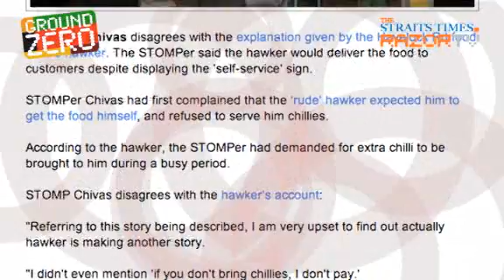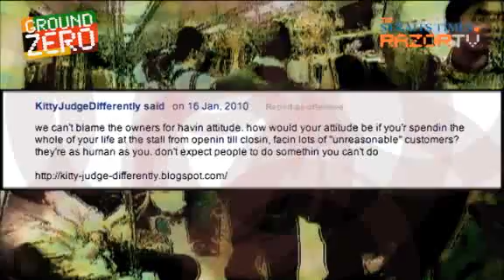Hawkers rude, customers ruder? (Ground Zero Pt 5)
It always hurts to be on the end of the rude stick. So who is to say who is in the right? A hawker and a customer give their respective views.